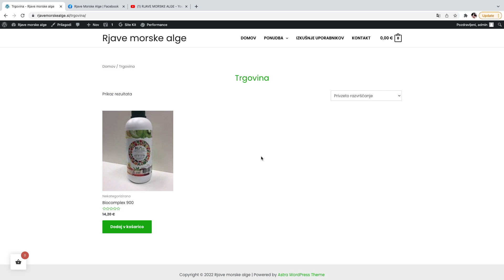Morske Alge CENA